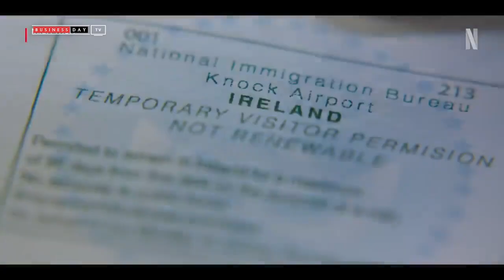Here are 6 best Netflix movies to watch this March